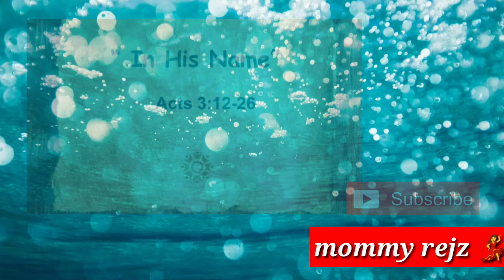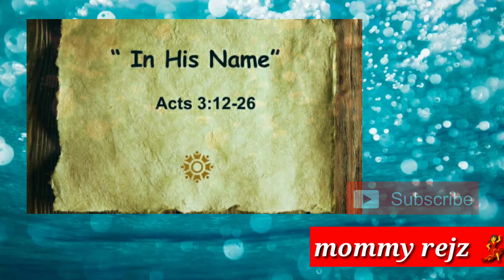Worship Song - In His Name